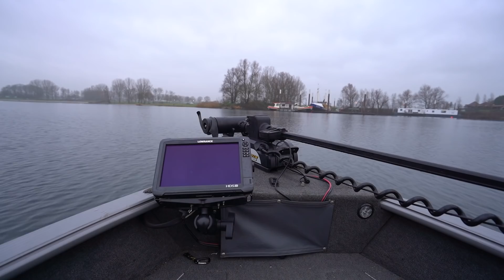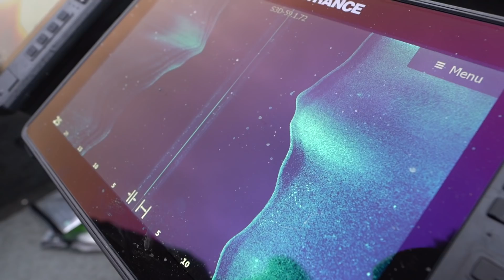Carolina feest met Luc Coppens!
Roofmeister Sjoerd Beljaars krijgt van niemand minder Luc Coppens van Westin alles uitgelegd over de ontzettend effectieve Carolina rig. Oh ja, er worden ook nog wat 'baarsjes' gevangen ;-)

Voor meer roofvistips en strakke video's, check Download GRATIS onze mobiele app